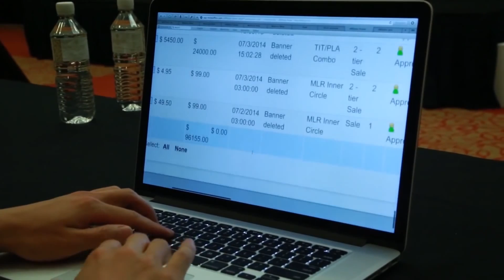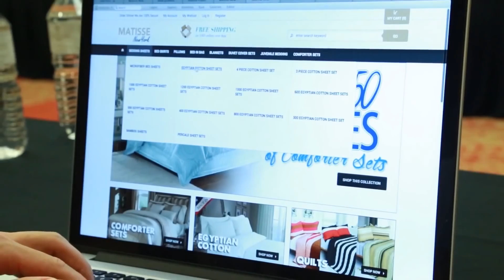MOBE Case Study Junjun Li Diamond Member